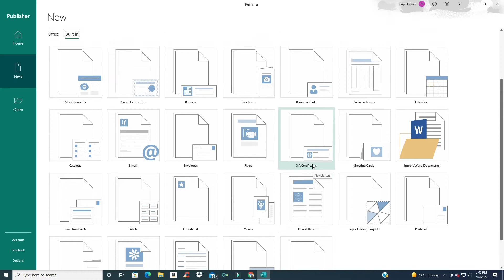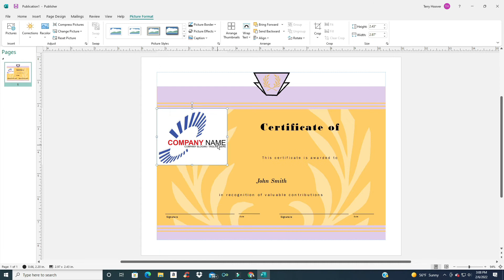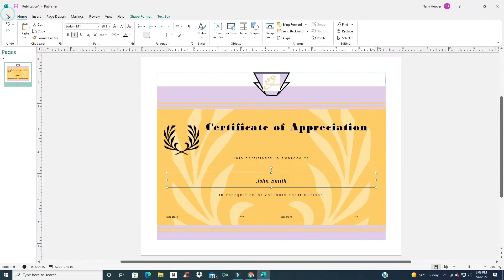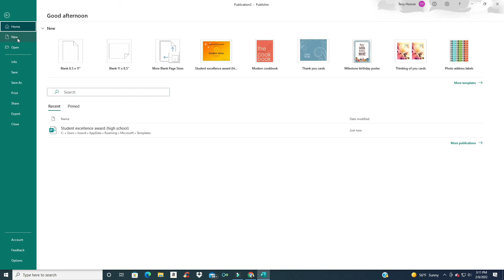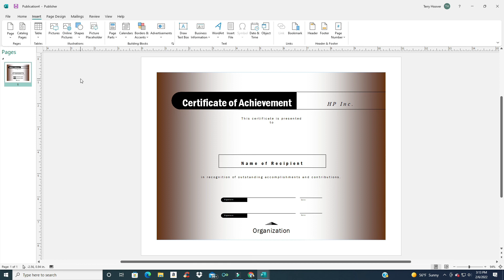How to Create a Powerful Award Certificate in Publisher (school or work)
You can easily use Microsoft Publisher to create great looking awards and certificates for school or work purposes. Watch the video and see what you can do with this powerful software application.